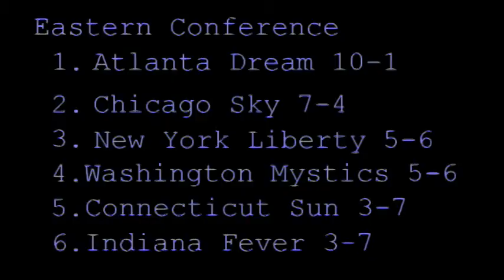WNBA Weekly 07/04/2013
Tuesday --

Tulsa @ Connecticut -- Sun win 88-69

Riquna Williams threw up 23 points but 4 Connecticut starts had at least 14 points including Tina Charles who had a huge double-double as the Sun ended their losing streak.

Seattle @ Chicago -- Storm win 69-60

Sylvia Fowles sat out with an ankle injury and E.D.D went head-to-head with Tina Thompson. Both had double-doubles but in the end Seattle's defense prevailed as Chicago suffered their first home loss of the season.

New York @ Phoenix -- Mercury win 94-87

Penny Taylor returned to action and added 5 points and 4 assist. New York moved the ball well as 5 players scored in double-figures and only one player didn't have any assist. But Turasi had a double-double with 16 points and 10 assist and Griner, Bonner, and Dupree combined for 58 points as the Mercury extend their winning streak.

Minnesota @ Los Angeles -- Sparks win 96-66

Candace Parker had a huge game and the entire Sparks roster played well as they shut down Maya Moore and dominated from start to finish.

Thursday --

New York @ Los Angeles -- Sparks win 97-89

Cappie Pondexter had 34 points, 6 rebounds, and 5 steals while rookie Kelsey bone had a career high 20 points, but Los Angeles was in control from start to finish behind 29 points from Kristi Tolliver and 20 points, 8 rebounds, and 5 assist from Candace Parker.
Standings:

East:

1. Atlanta -- 10-1 (6 game winning streak)
2. Chicago -- 7-4
3. New York -- 5-6
4. Washington -- 5-6
5. Connecticut -- 3-7
6. Indiana--  3-7

West

1. Minnesota -- 7-3
2. Phoenix -- 8-4 (5 game winning streak)
3. Los Angeles -- 7-4
4. Seattle -- 5-6
5. San Antonio -- 3-7
6. Tulsa -- 3-11 (4 game losing streak)

Early result are in for all-star voting. I'll put a link to the article in the description in case you haven't read it yet. The only thing I'm going to say is that Elena Delle Donne is the leading vote getter right now.

There are five games being played this week and there is a double-header on NBA TV on Saturday that you should definitely check out.

Saturday --

San Antonio @ Los Angeles -- the double header kicks off with San Antonio heading into Los Angeles hoping to end the Sparks winning streak and begin one of their own. This game airs on NBA TV at 5.00pm EST.

Preview:

These teams seem to be on opposite ends of the spectrum so the obvious choice is definitely Los Angeles and I'm not one to take unnecessary risk.

Seattle @ Washington -- both of these teams are 5-6 at the bottom of the playoff picture and coming off a win looking to keep that moment going and get back to .500. This game begins at 7:00pm EST.

Preview:

Unless one of these is your favorite team it's going to be hard for me to find reason to convince you to watch it. But hey, that doesn't mean you shouldn't watch it if you get the chance.

Connecticut @ Indiana -- the two teams at the bottom of the eastern conference looking to get back into the playoff picture. This game will air on NBA TV 7:00pm EST.

Preview:

Tamika looks better than ever and the Fever look like they're playing back up to their usual standards. The Sun did end their losing streak, but they beat Tulsa...just like every other team in the league.

Sunday --

Chicago @ New York -- rookie sensation Elena Delle Donne leads the Sky into New York to face Cappie Pondexter and the Liberty. This game begins at 3:00pm EST.

Preview:

Both of these teams are trying to get back on track after losses. Chicago looked like a much different team playing without the league's leading rebounder Sylvia Fowles who missed their last game with an ankle injury and the last report I read said she was day-to-day. I don't trust New York because they play inconsistently, but there are a few unknowns about Chicago right now.

Phoenix @ Minnesota -- the battle for first place as the two top teams in the western conference fight for supremacy. This game begins at 7:00pm EST.

Preview:

If this isn't your first time seeing this show then you'll know I'm very high on the Mercury this season and I think they match up well against the Lynx. They are more than capable of winning this. Then again, if Maya Moore goes beast mode all bets are off.